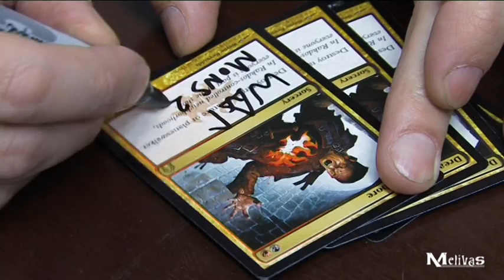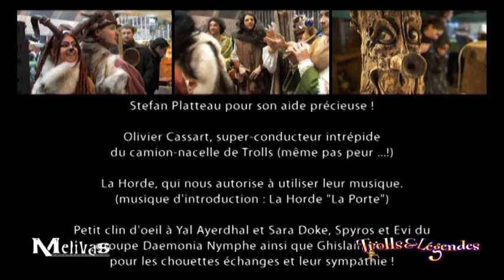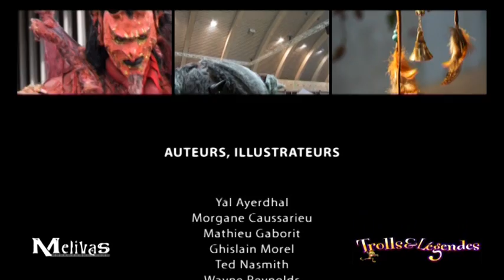Trolls & Légendes 2013 - 5e edition - La video officielle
la cinquième édition du festival Trolls & Légendes s'est tenue les 29, 30 et 31 mars 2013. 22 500 visiteurs se sont déplacés pour festoyer sous le thème des Semi-hommes. Nos invités d'honneur étaient Ted Nasmith et David T. Wenzel, qui ont tous deux illustré, entre autres, le Hobbit, de JRR Tolkien...